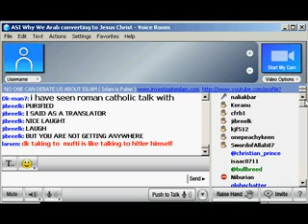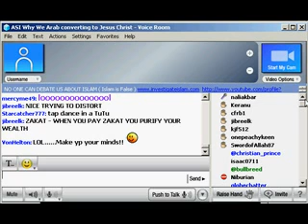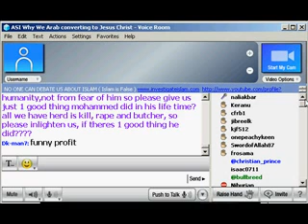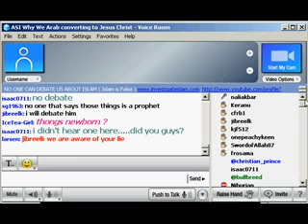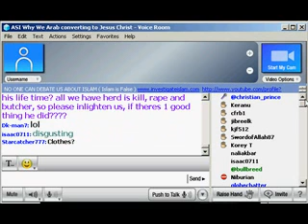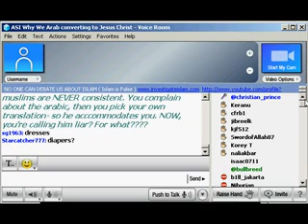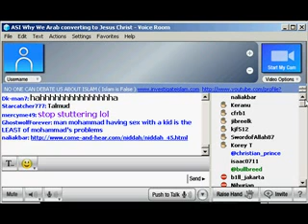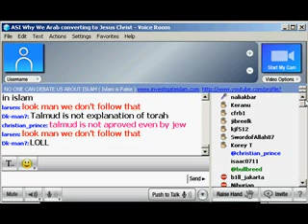Part 24 Investigate Islam vs Naliakbar Debate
Investigate Islam christian prince vs Naliakbar Debate